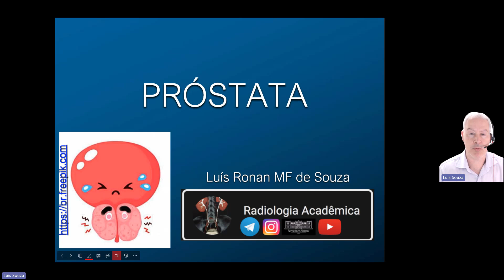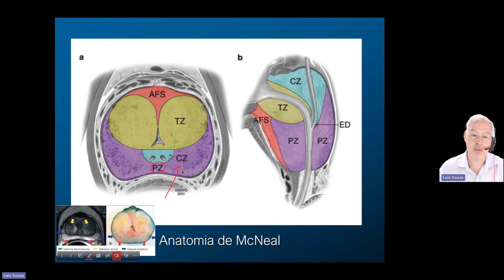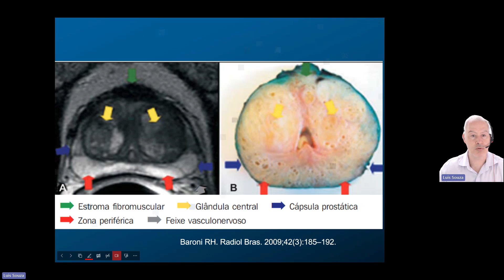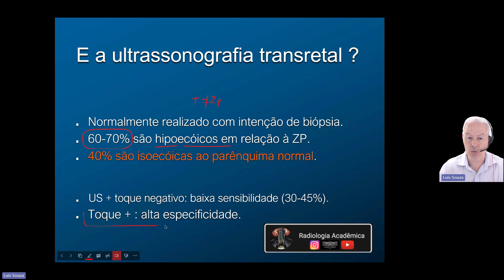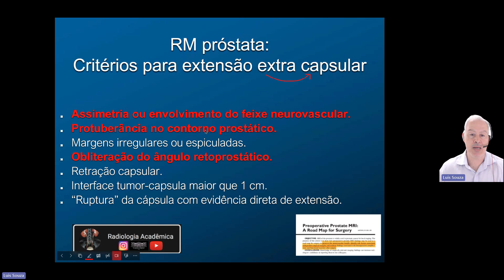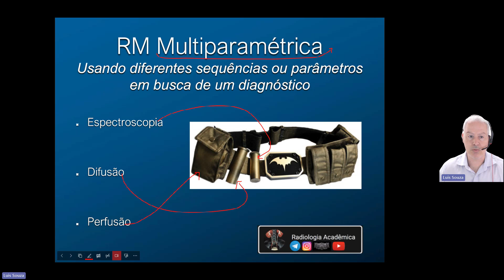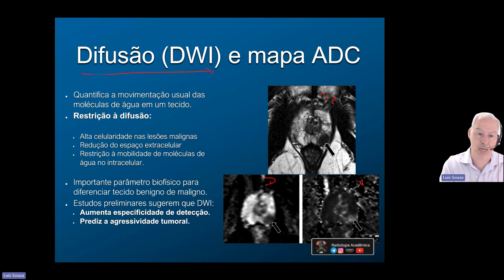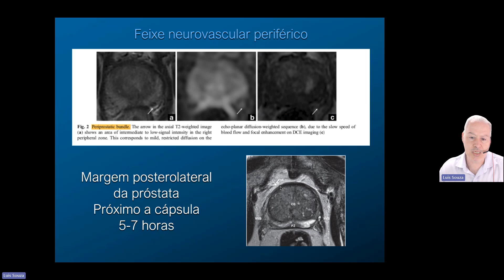Imagem na próstata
Com foco na graduação de medicina